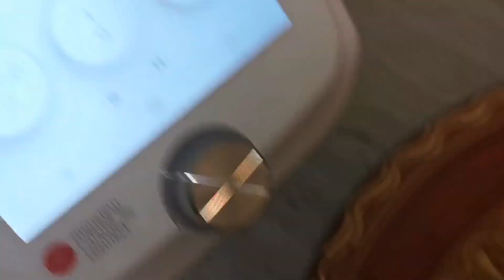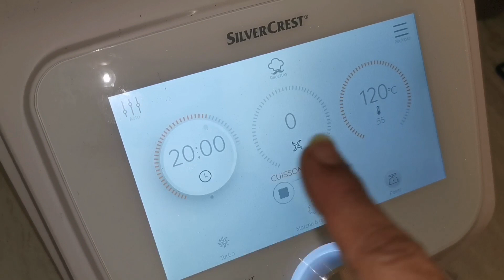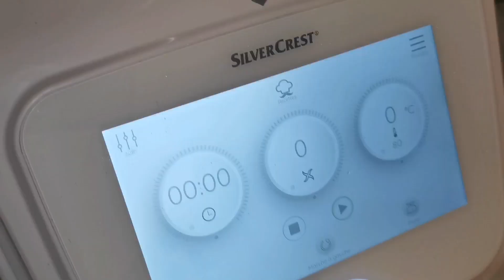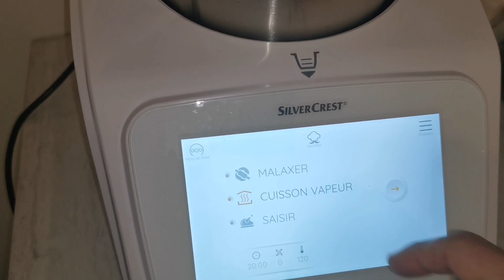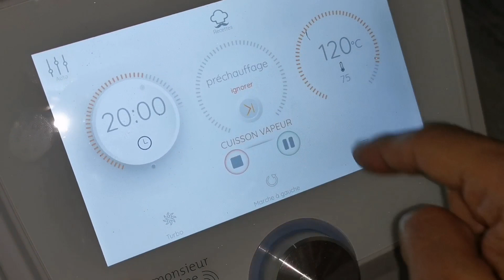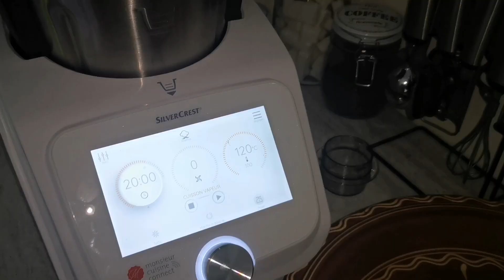طلع مساهلش روبو ليدل😜حضرت بيه السفة المدفونة💯سفة بريستيج😍مذاق ياسلام 😋seffa au Mr cuisine connect